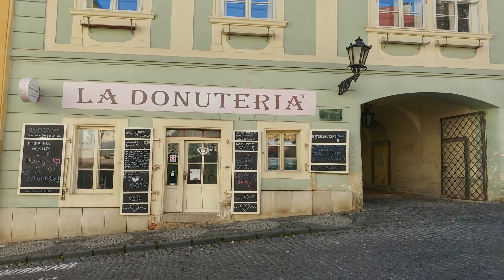Banská Štiavnica - jedno z najkrajších🤩miest na Slovensku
Banská Štiavnica je mestečko, ktoré je považované za jedno z najkrajších🤩
na Slovensku. Len málo miest na Slovensku sa môže popýšiť tým, že na jeho území sa nachádzajú hneď 2 zámky. V Banskej Štiavnici tak môžete cestovať v čase. Vďaka Starému zámku sa  ocitnete v 13. storočí a spoznáte Štiavnicu cez historické expozície. Na obranu proti Turkom bol ale potrebný zámok nový, a aj preto je ten dnes domovom expozícií protitureckých bojov
s unikátnymi ukážkami zbraní. Navyše, zo zámku sa návštevníkom naskytá jedinečný výhľad na mesto. Banská Štiavnica má príbeh skutočný, príbeh nenaplnenej lásky – príbeh Andreja Sládkoviča a jeho osudovej Maríny, ktorý básnik zvečnil do 2 900 veršov - najdlhšej ľúbostnej básne na svete. Ochutnanie miestnej gastronómie, či aspoň kávička v príjemnom podniku, aj to je jeden zo zážitkov, ktorý k Banskej Štiavnici patrí. Medzi najznámejšie a „insta-friendly“  kaviarne patria Divná pani, Stará škola a Ruin cafe. Okrem chutnej kávy, či koláčika, oceníte originálny dizajn interiéru a osobitú atmosféru. Návšteva banského mesta bez „sfárania“ by sa ani nerátala. Banská Štiavnica ponúka zastávok s baníckou tematikou hneď viacero. Všetko tu má spojitosť s baníctvom a mesto aj hory naokolo sú dlhoročnou banskou činnosťou pretkané, a to doslova, tisíckami kilometrov podzemných chodieb. Najnavštevovanejšou baňou je Banské múzeum v prírode. Nachádza sa 1,5 km od centra a jeho prehliadka trvá asi 1,5 h. Známa je aj Štôlňa Glanzenberg, ktorá sa nachádza priamo v meste, fárali tu ich cisárske veličenstvá pri návšteve Štiavnice. Kratučká štôlňa Michal je vhodná aj pre malé deti a nachádza sa priamo pri Turistickom informačnom centre. Prejdete ju za 10 minút a na jej konci si môžete obzrieť rôzne minerály v Mineralogickej expozícii. Ak vás téma baníctva nadchne a budete sa chcieť dozvedieť ešte viac o histórii baníctva, navštívte expozíciu Baníctvo na Slovensku v Kammerhofe. Práve baníci kedysi vybudovali neuveriteľné vodné dielo, šesťdesiat medzi sebou poprepájaných vodných nádrží. Dnes ich ostalo 24 a ponúkajú ideálne podmienky pre prírodné kúpanie, člnkovanie, rybačku, v zime korčuľovanie a romantické prechádzky. Aj existencia unikátnych tajchov je jedným z dôvodov zaradenia Banskej Štiavnice do Zoznamu svetového dedičstva UNESCO. ak ako to platí pre Veronu, či iné čarovné miesta, tou najlepšou voľbou ako mesto spoznať a nechať sa strhnúť jeho atmosférou je stratiť sa a objaviť tak miesta, o ktorých vedia len miestni. Uličky Štiavnice lemujú meštiacke domy, historické osvetlenie a majú čaro počas akéhokoľvek ročného obdobia. Preto vám odporúčame si návštevu mesta zopakovať aj viackrát do roka.